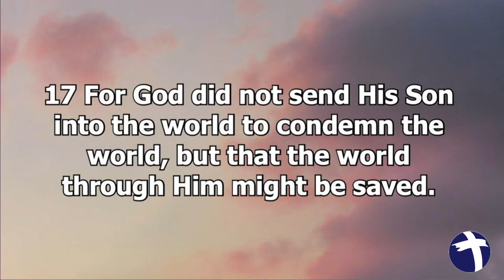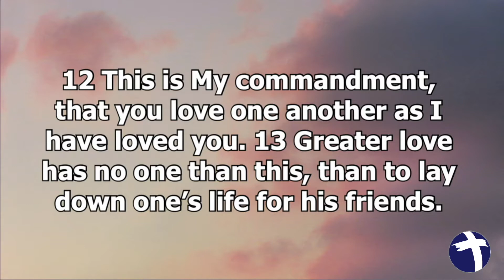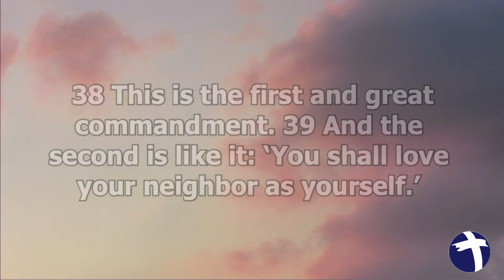2-14-21 Sunday Service